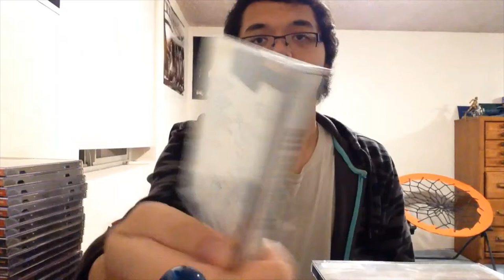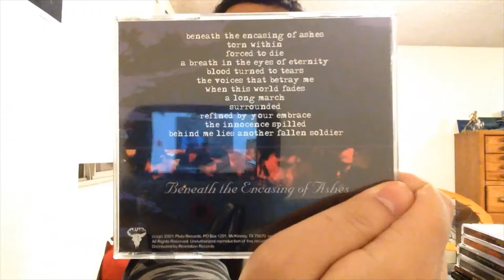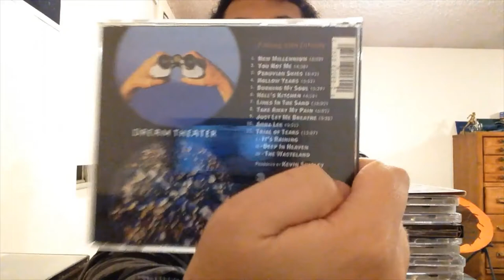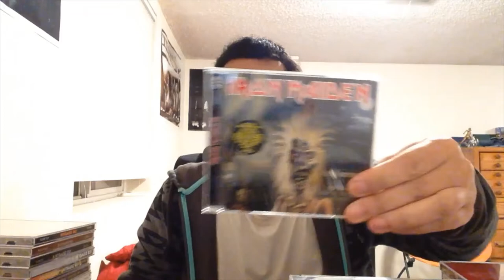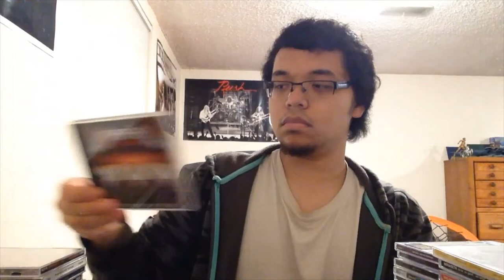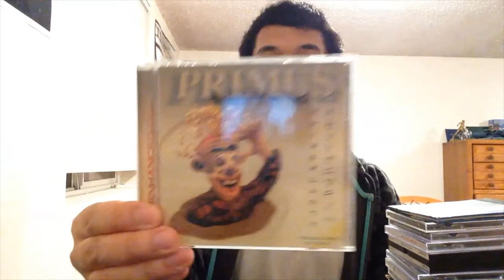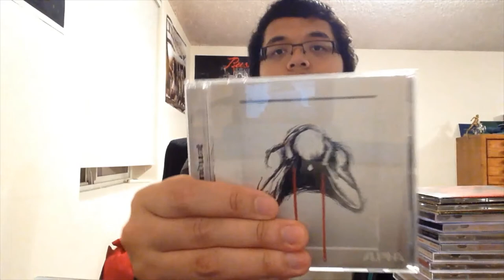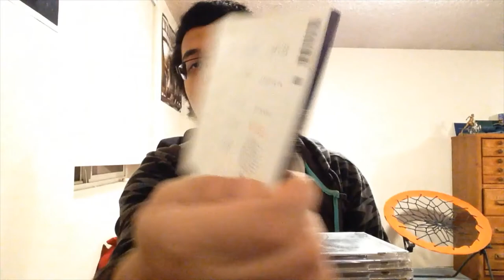CD Collection - End Of Year 2019